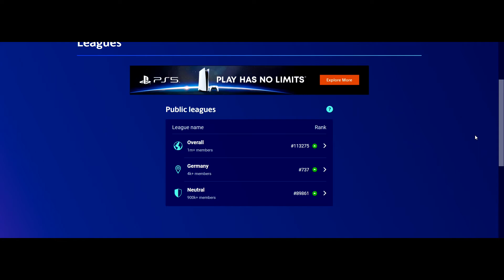⚽Finale Analyse⚽ | UEFA Fantasy Championsleague #27 [Ende]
▶️Worum gehts in diesem Video:

Das Finale ist gespielt, der FC Chelsea gewinnt die Championsleague und die Saison geht zu Ende. Dementsprechend schauen wir ein letztes Mal auf die Leistungen meiner Spieler, und stellen einen Leistungstrichter fest, wo die Leistung im Sturm schwach, und bis zum Torhüter immer besser wird. Viel Spaß :D